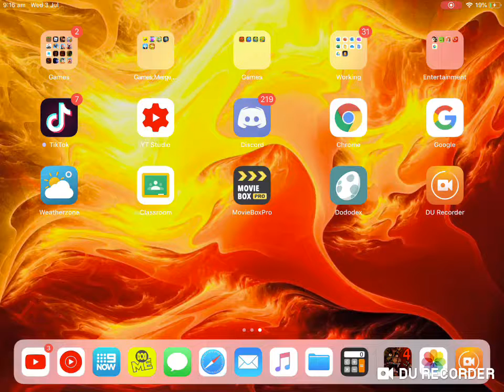I quit Fortnite that all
Hello people if you like this video leave a like if you want me to play something comment below always if you want me to play more game and vlogs pls send me to do vlogs like challenge or weekends or school holiday and subscribe my YouTube channel byeeee!